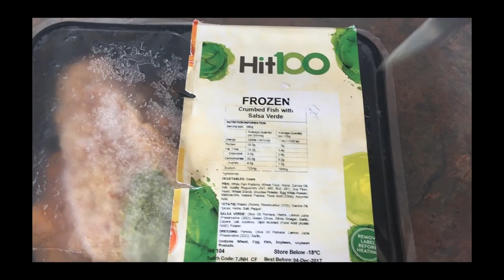Dante, my Ibizan Hound! Day in the Life - Xmas Party!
Dante, my Ibizan Hound has been going to doggy day care for the past six months. Its been great for him to get that exercise and interaction with other dogs as sometimes that can be hard for me to do . . . .on wheels ;)

It's a Wheely Good Life!